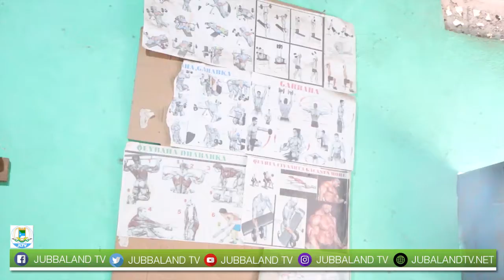Goobaha jimicsiga ee dhalinyaradu ay jirdhiska ku sameeyaan ayaa kusoo badanaya magaalada Kismaaayo